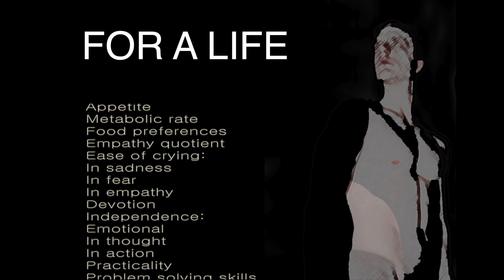For A Life by Cody Buser - Trailer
Flimmaker, Gavin Heany.  Trailer for the play FOR A LIFE by Cody Buser. It opens May 18, 2018 at Theatre 54 @ Shetler Studios, 244 West 54th St, 12th Fl, NYC.